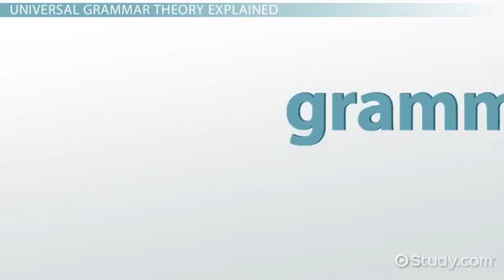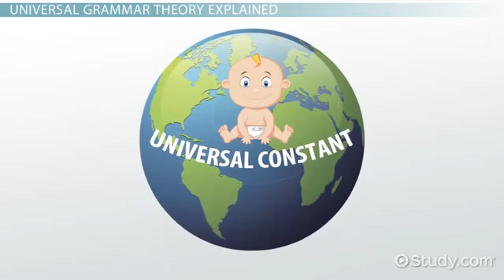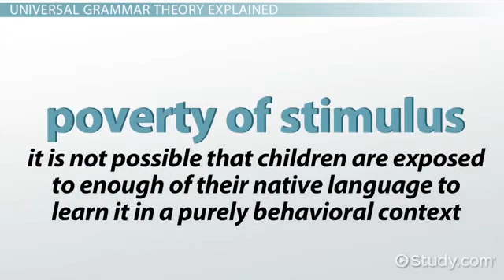Universal grammar theory explained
Universal grammar